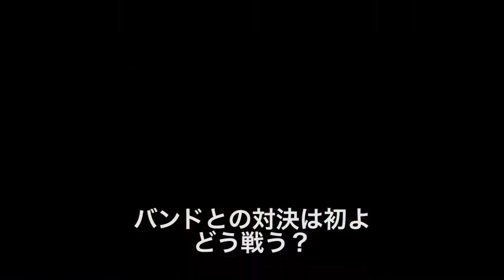『ピッチ・パーフェクト ラストステージ』本編映像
世界中を熱狂させたベラーズが、“社会人アカペラ部”として再集結を果たす本作。ハリウッドきっての美声＆実力の持ち主アナ・ケンドリックとヘイリー・スタインフェルドを中心に、“ファット・エイミー”ことレベル・ウィルソンも登場。グルービーなダンスと美しすぎるハーモニーはそのままに、ロック、カントリー、ヒップホップと音域=PITCHは大幅にパワーアップ。ベラーズの集大成となるラストステージにふわさしく、キュートなコスプレの数々とともに最高潮の盛り上がりを見せてくれる。

映画『ピッチ・パーフェクト ラストステージ』は10月19日（金）よりTOHOシネマズ日比谷ほか全国公開

(C)Universal Pictures (C)2017 UNIVERSAL STUDIOS